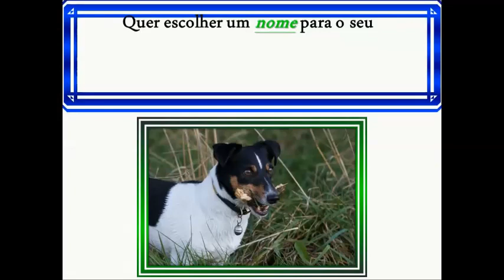NOMES PARA CÃES DA RAÇA FOX PAULISTINHA MACHO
Vejam esse vídeo e escolha um nome ideal para o seu novo amiguinho de estimação.
Obrigado!